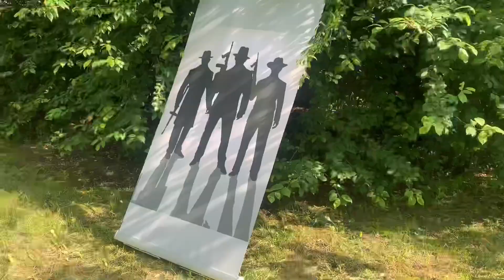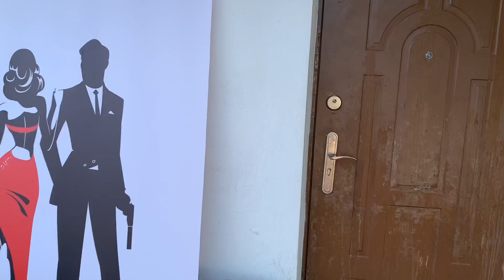MainEvent Centrum Rozrywki/ event firmowy